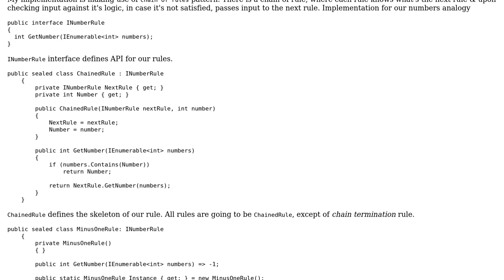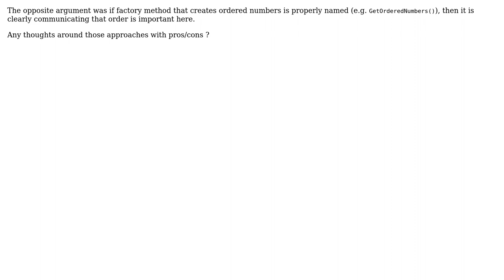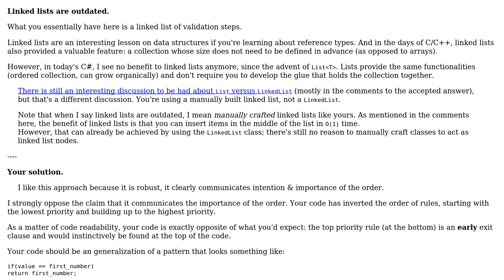Software Engineering: Properly named factory method vs chain of rules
With thanks & praise to God, and with thanks to the many people who have made this project possible! You are responsible for your own actions.